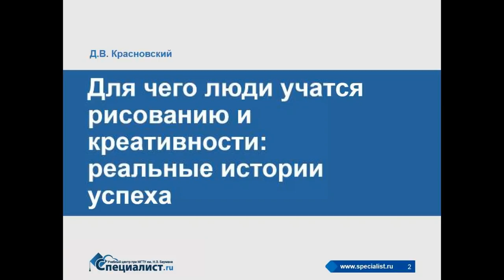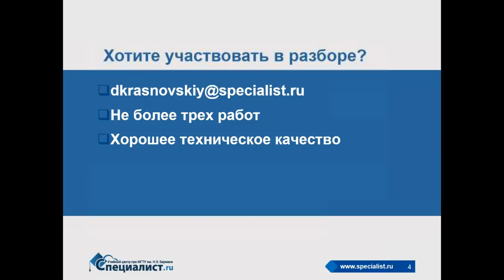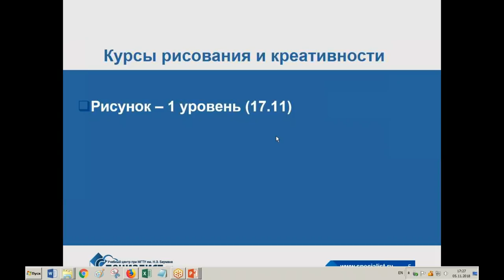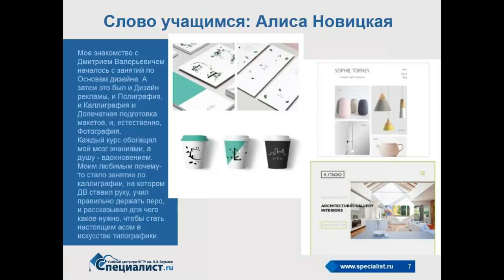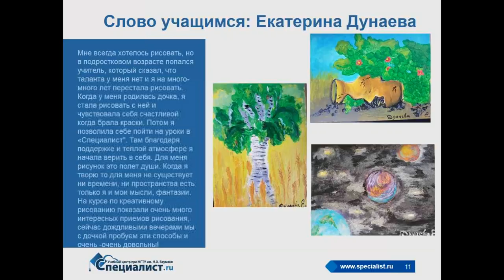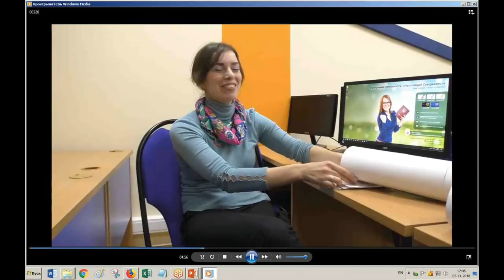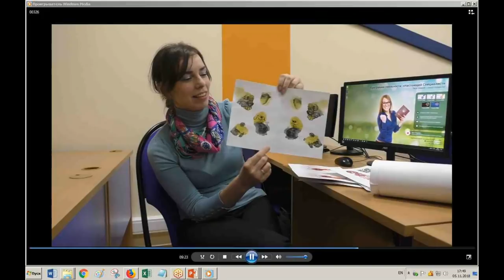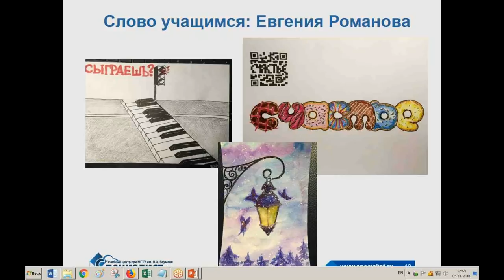Для чего люди учатся рисованию: реальные истории успеха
На курсах "Специалисте" обучались тысячи человек. Многие из них построили успешную карьеру. Преподаватель "творческих" курсов центра "Специалист" при МГТУ имени Баумана Дмитрий Валерьевич Красновский общается со многими своими учениками и хорошо знает с чего они начинали и куда привела их жизнь сегодня. На бесплатном семинаре он поделится некоторыми наблюдениями за бывшими учениками, покажет их работы и расскажет, как складывается их творческая судьба.